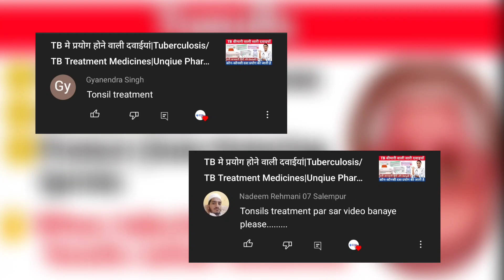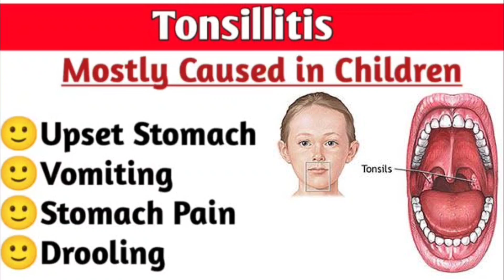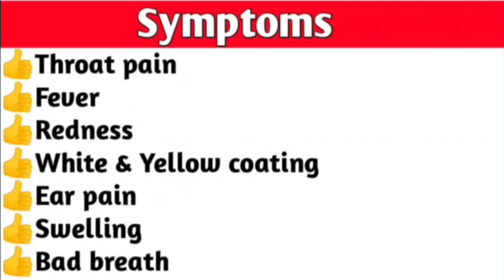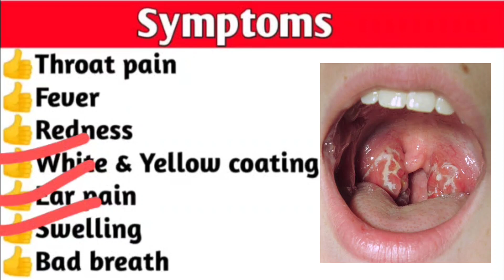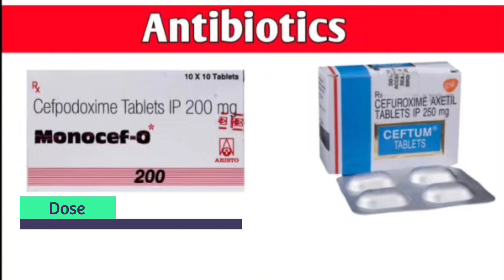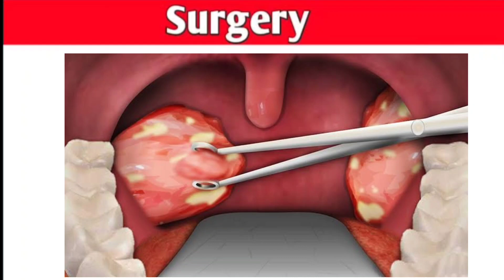Tonsillitis मे प्रयोग होने वाली दवाइयाँ|Tonsillitis Treatment Medicines|Unique Pharmacy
Tonsils मे प्रयोग होने वाली दवाइयाँ|Tonsillitis Treatment Medicines|Unique Pharmacy

••Ceftriaxone
••Cefuroxime
••Diclofenac
••Zerodol SP
••Hexadine Mouth Wash
••Listerine
••Vitamin C tablet
••B-Complex+ Zinc
.& More

✋Important Notice -

This may not cover everything about particular health conditions, lab tests, medicines, all possible side effects, drug interactions, warnings, alerts, etc. Please consult your doctor and discuss all your queries related to any disease or medicine. We intend to support, not replace, the doctor-patient relationship.